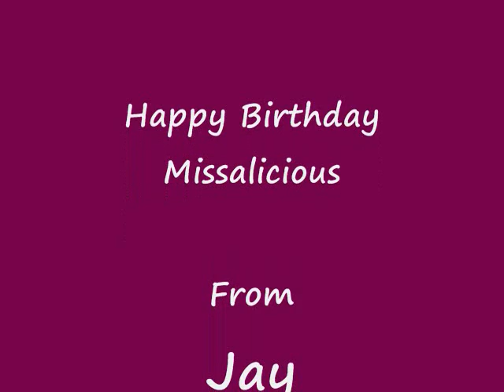Happy Birthday to You by Buddy Acapella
IWS Radio's very own Buddy Acapella sings Happy Birthday to the lovely Missalicious